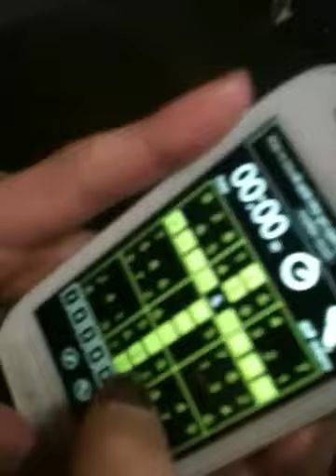Shshhhh dhs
Ndiabxjsjab